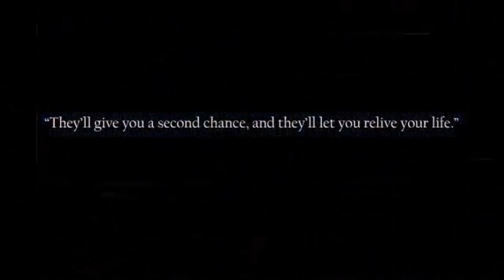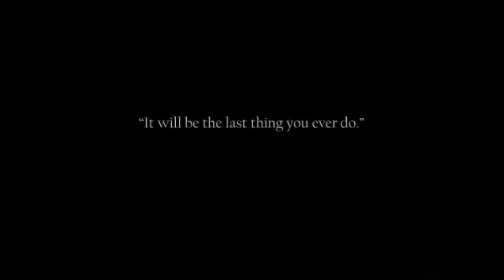Awesome Video Game Songs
1 Hour of Video Game Music

#22 The Legend of Zelda - Skyward Sword - Ballad of the Goddess 00:12
#21 Terranigma - Underworld 01:47
#20 Mass Effect 3 - I was lost without you 03:21
#19 Valiant Hearts - Main Theme 05:48
#18 Super Mario Galaxy - Gusty Garden Galaxy 07:40
#17 Secret of Mana – The Color of the Summer Sky 11:26
#16 Planscape Torment – Main Theme 12:53
#15 Chrono Trigger – Corridors of Time 14:44
#14 Final Fantasy VII Crisis Core – The Price of Freedom 17:40
#13 Super Mario 64 – Dire Dire Docks 21:16
#12 Final Fantasy XIII – Blinded By Light 24:21
#11 The Legend of Zelda – Majora's Mask – Clock Town Theme 27:44
#10 Final Fantasy VI – Aria de Mezzo Carattere 30:00
#09 Donkey Kong Country - Fear Factory 33:58
#08 Metal Gear Solid 3 - Ending Theme 37:34
#07 The Legend of Zelda - A Link To The Past - Lost Woods (Forest) 38:50
#06 Chrono Trigger - Frog's Theme 39:41
#05 To The Moon - For River (Main Theme) 41:20
#04 Dust - An Elysian Tail - Gone Home (Journey's End) 44:13
#03 Mass Effect 3 - An End, Once And For All 46:41
#02 Chrono Cross - Dream Of The Shore Near Another World 49:34
#01 Donkey Kong Country 2 - Stickbrush Symphony 51:31

Moin Moin,
ich bin leidenschaftlicher Gamer, Nerd und Collector und präsentiere euch in meinen Videos ziemlichen Nerdkram und meine Sammlung. Diese besteht aus Spielen aller Systeme von Sony, Nintendo, Microsoft und Sega bis hin zum PC

In diesen Format zeige ich euch die Games, die ich mir in letzter Zeit gekauft oder getauscht habe.

"Collecting"
In diesen Format zeige ich meine Sammlung im Einzelnen. Dies beinhaltet Unboxings von Limited Editions oder Collectors Editions, Game Room Touren oder Besonderheiten zu einem System oder einer Franchise

"Nerd Top 10"

In dieser Kategorie zeige ich Ranking-Videos zu verschiedensten Gaming- und Nerd-Themen.